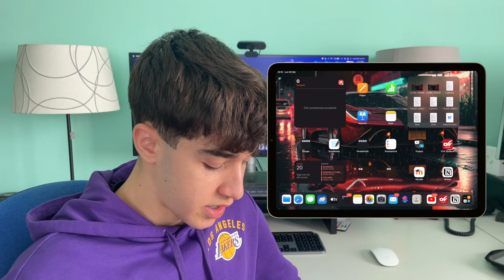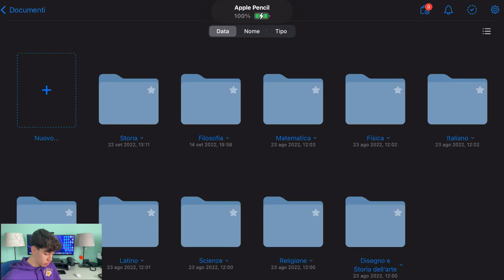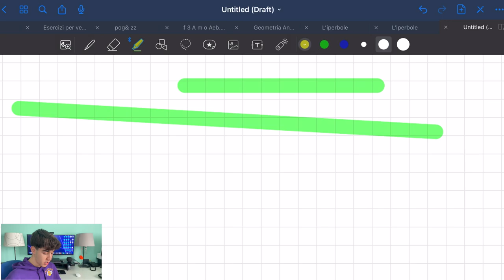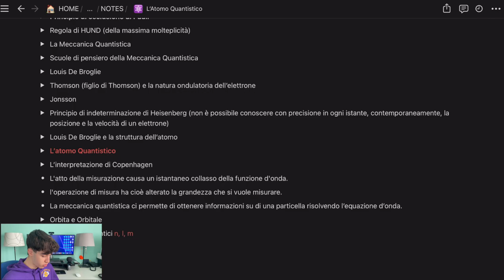Usa l'iPad in modo geniale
Ciao! Benvenuto nel mio canale! Ecco un nuovo video a tema scolastico, su come prendo appunti con il mio iPad!

00:00 | Intro
00:37 | Schermata Scolastica
02:58 | GoodNotes
07:38 | Notion
09:03 | Sistemazione degli appunti
10:45 | Conclusioni

- VIDEO GIRATO CON:
-iPhone 12